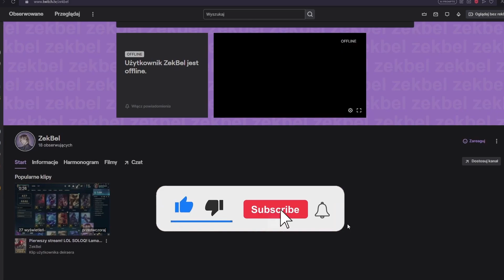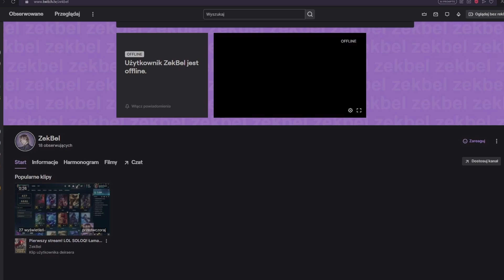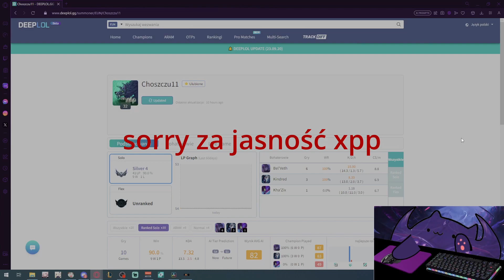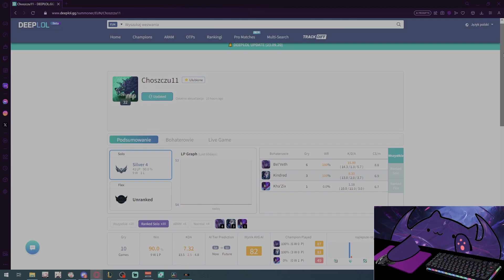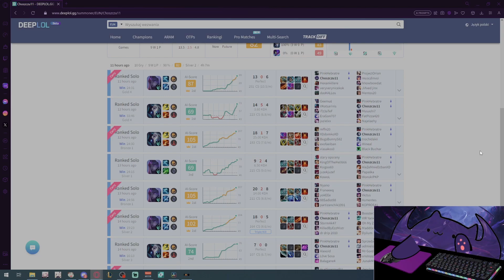NOWY MENTAL NOWY JA NOWE KONTO 30 LVL! 🙏 - WBIJAM CHELL ODC.31!